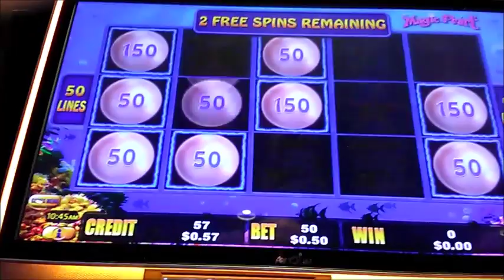Lightning Link Magic Pearl no (7) Bonus 28/10/2016 pokie slot win